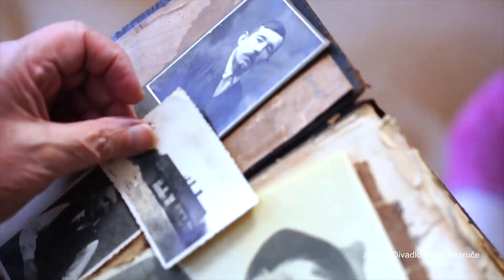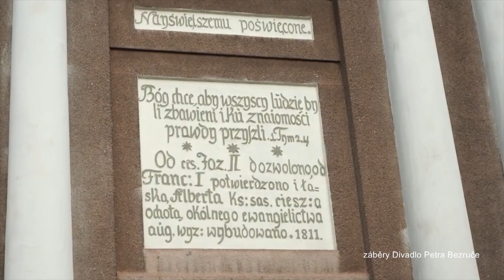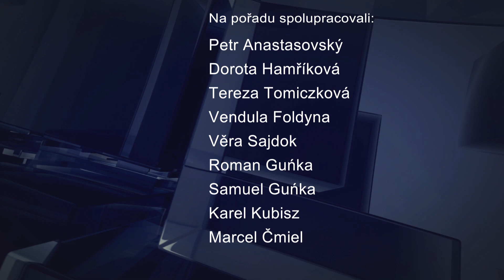IFKTV - Bystřický report - 19.2.2021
Příprava škol na návrat žáků / Projekt herců Divadla P. Bezruče Stará láska nerezaví